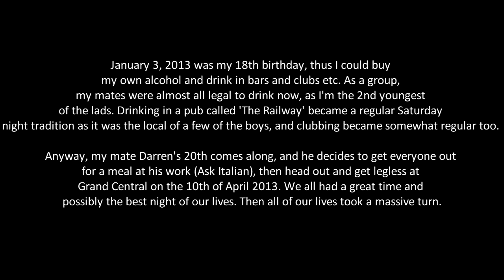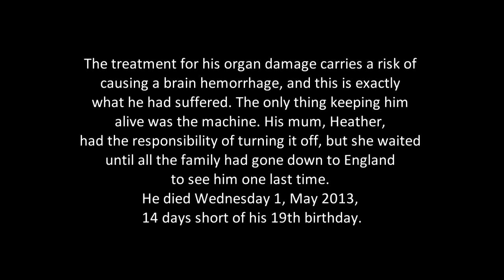UPDATE VIDEO PLEASE WATCH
My message was far too long to fit here, so I did it in slides at the end of the video. I would very much appreciate if you watched it all, paused each slide and read through it all. Thank you.

P.S. Leicester*